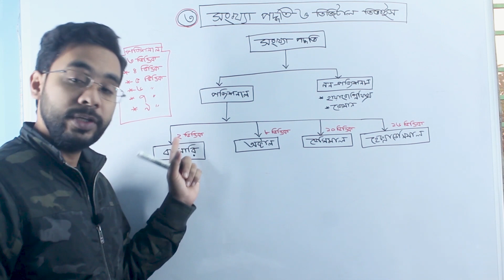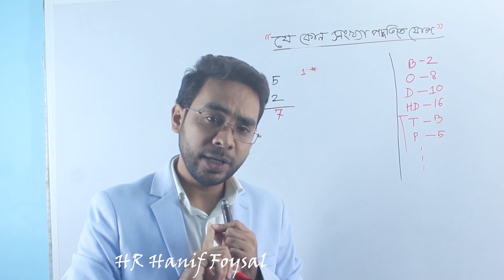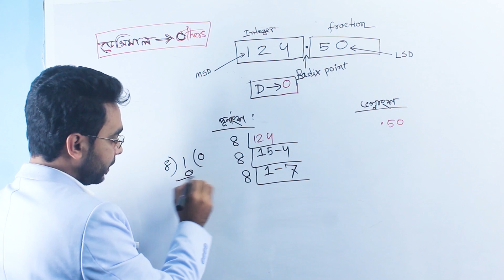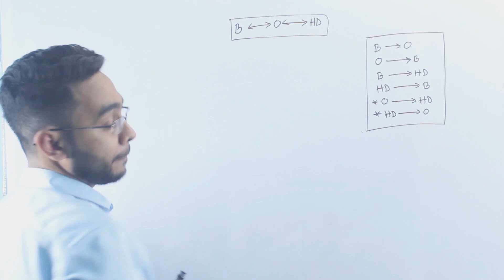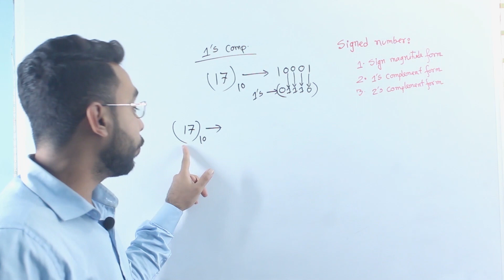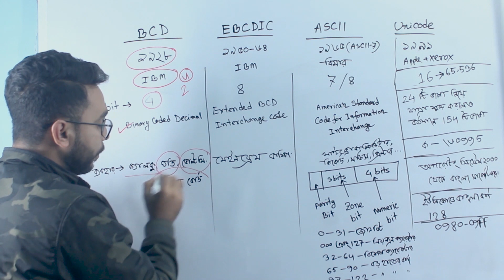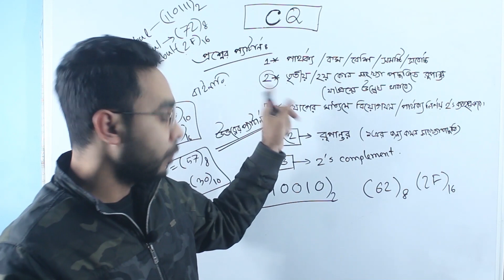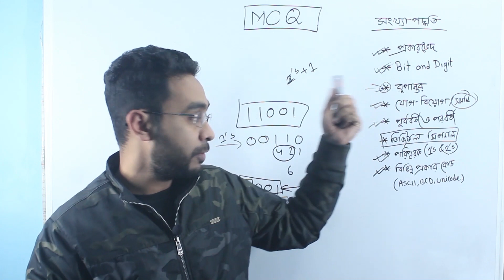HSC ICT Chapter 3 Full | সংখ্যা পদ্বতি ।HSC ICT Numbering System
যা যা বর্ণনা করা হয়েছেঃ
১।প্রকারভেদ
২।যে কোন সংখ্যায় বিয়োগ
৩।যে কোন সংখ্যায় যোগ
৪।দশমিক হতে অন্যান্য সংখ্যায় রূপান্তর
৫।  অন্যান্য সংখ্যা হতে দশমিকে রূপান্তর
৬।বাইনারি-অক্টাল-হেক্সাডেসিমালের রূপান্তর
৭।সাইন নাম্বার( ১এর পরিপূরক , ২ এর পরিপূরক )
৮।২ এর পরিপূরকের ব্যবহার
৯।বিভিন্ন প্রকার কোড
১০। CQ প্যাটার্ণ
১১। MCQ প্যাটার্ণ